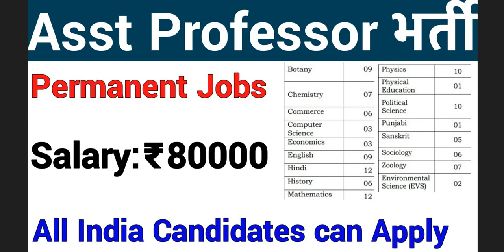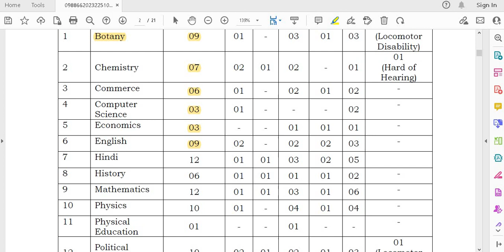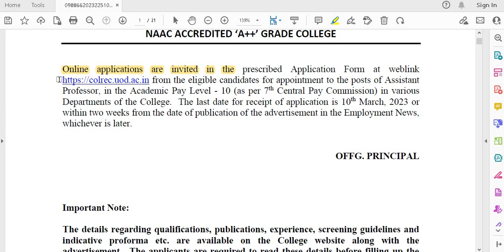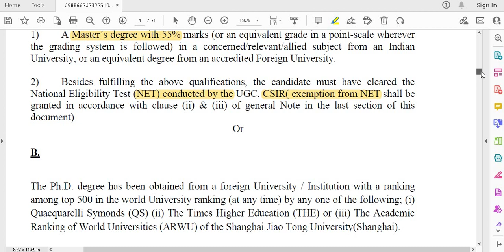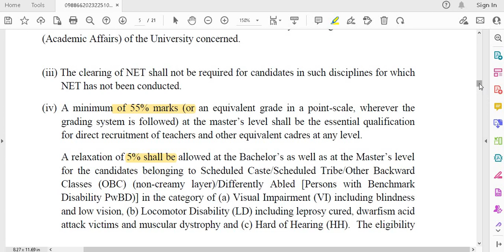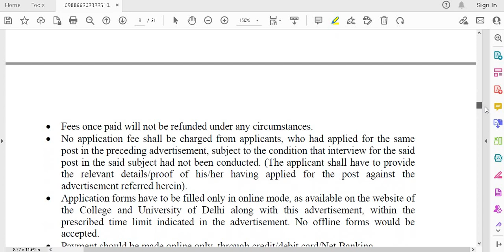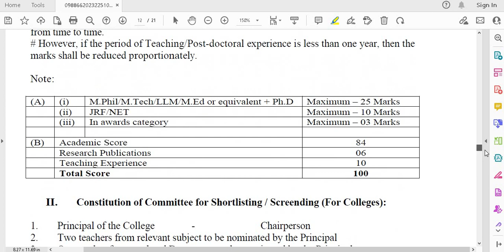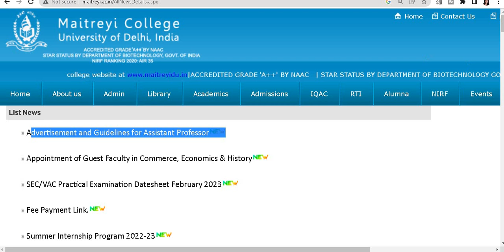GOVT COLLEGE NEW ASSISTANT PROFESSOR VACANCY 2023 II PERMANENT GOVT JOBS II SALARY 80000 Rs PM II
GOVT COLLEGE NEW ASSISTANT PROFESSOR VACANCY 2023 II PERMANENT GOVT JOBS II SALARY 80000 Rs PM II NO FEE - ST / SC / PWD / FEMALES II APPLY FROM ANY STATE II